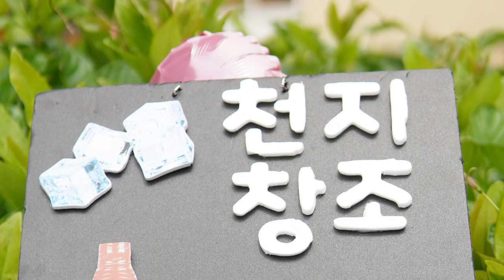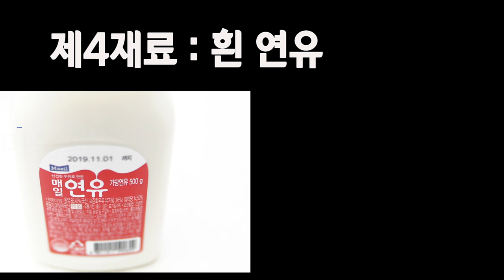여름 어린이 전도 필수 전략 "팥빙수 전도"를 소개합니다